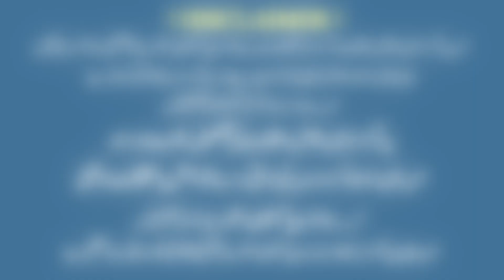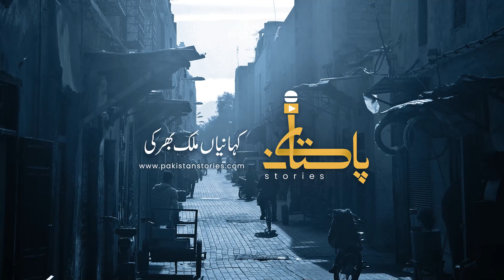Helmet Kyu Nahi Pahna??? Traffic Police Ka Crackdown... Jurmana 5 Thousand Tk Barha Diya, Exclusive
Helmet Kyu Nahi Pahna??? Traffic Police Ka Crackdown... Jurmana 5 Thousand Tk Barha Diya, Exclusive Interview